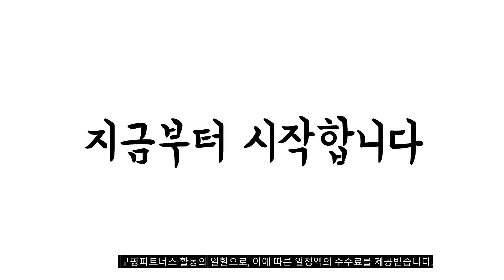2023년 5월 가장인기있는 양문형냉장고 비교 추천판매순위 top10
❤️❤️❤️2023년 5월 가장인기있는 양문형냉장고 비교❤️❤️❤️
1위. 위니아 프렌치 양문형냉장고 방문설치, 실키 오렌지 + 실키 옐로우, WWRW928ESGFE1 [2,475,500원]

2위. LG전자 디오스 오브제컬렉션 양문형 냉장고 메탈 832L 방문설치, 클레이민트(상단), 베이지(하단), S834MTE10 [1,305,850원]

3위. 삼성전자 양문형냉장고, 엘리건트 이녹스, RS82M6000S8 [987,290원]

4위. 삼성전자 양문형냉장고, 리얼 메탈, RH62A504EB4 [1,179,000원]

5위. 캐리어 클라윈드 250L 피트인 파스텔 상냉장 2도어 콤비냉장고 [방문설치], 베이지+화이트 (KRNC250ESM1) [479,000원]

6위. 삼성전자 양문형 냉장고 846L 방문설치, 코타PCM 화이트, RS84B5041CW [1,040,000원]

7위. 캐리어 클라윈드 피트인 양문형 냉장고 535L 방문설치, 실버메탈, KRNS535SPI1 [729,000원]

8위. 삼성전자 양문형 냉장고 846L 방문설치, 내츄럴, RS84B5071SL [1,285,620원]

9위. 유니크 칼라 3말 외통 육수 냉장고 UDS-31RAR [499,000원]

10위. LG전자 디오스 양문형냉장고, 퓨어, S834S20 [1,280,000원]